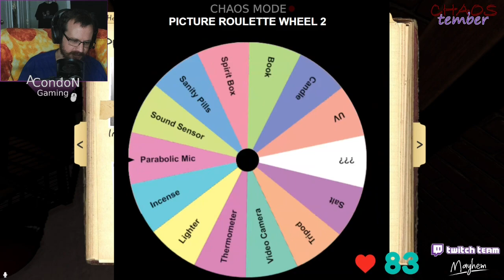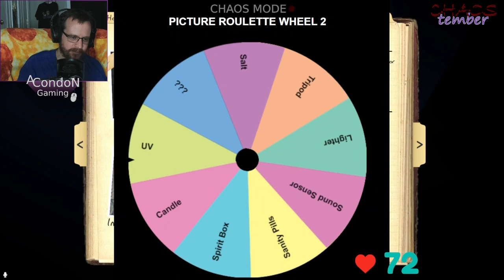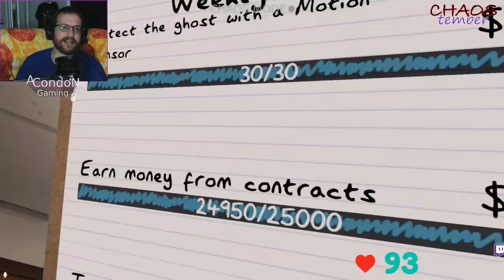We sound like Witches - Twitch Livestream Phasmophobia Part 71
Apparently they sound like witches, we are Team: Random Panic and we aren't witches.  We try not to be at least, join us for more Phasmophobia and more fun.

Like/Comment/All those good things